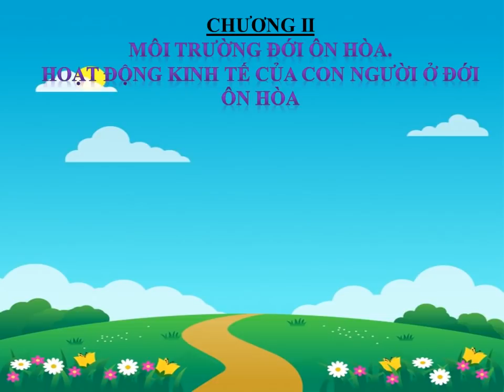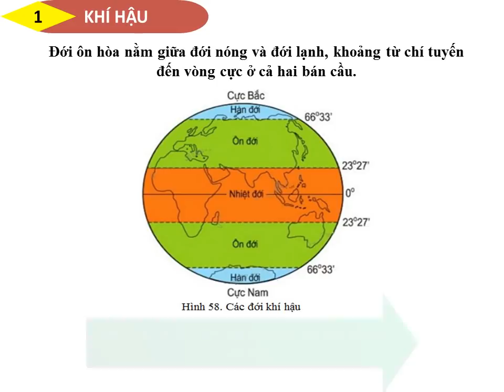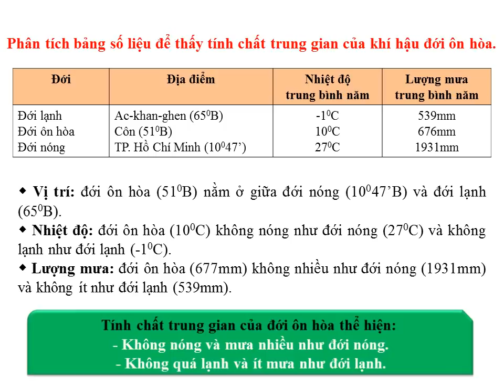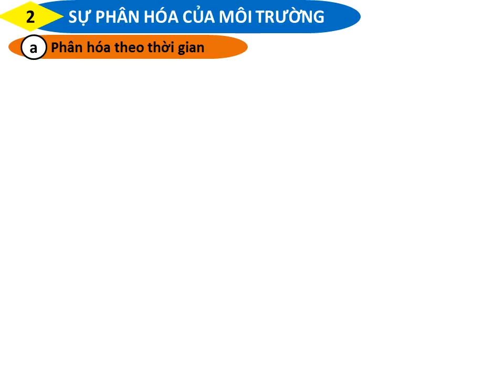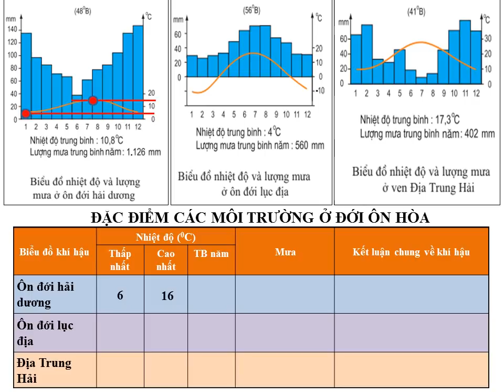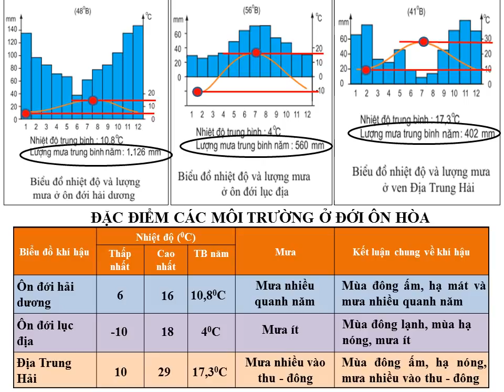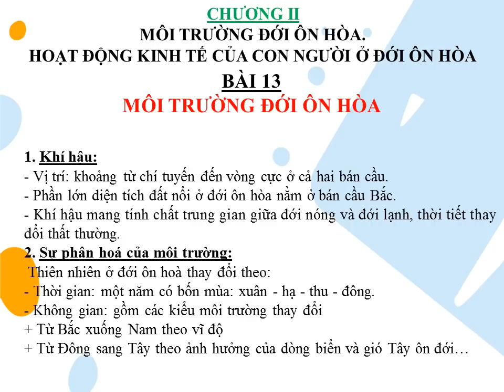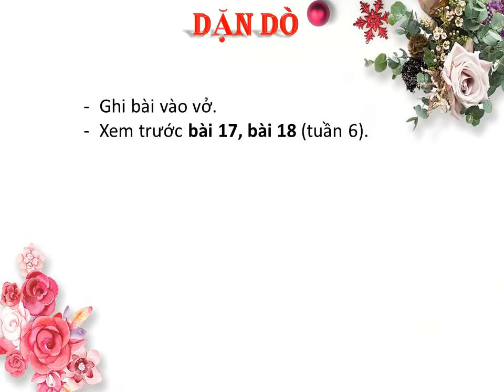ĐỊA LÝ 7 (Tuần 5 / HK1) - Tiết 10 - Bài 13: MÔI TRƯỜNG ĐỚI ÔN HÒA